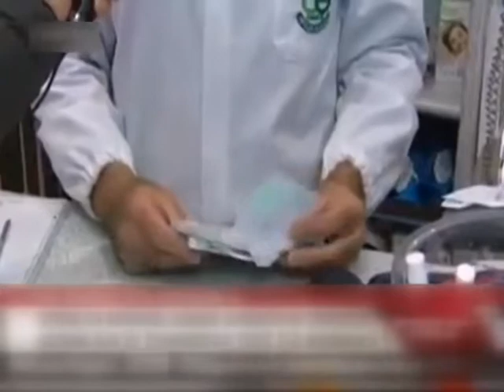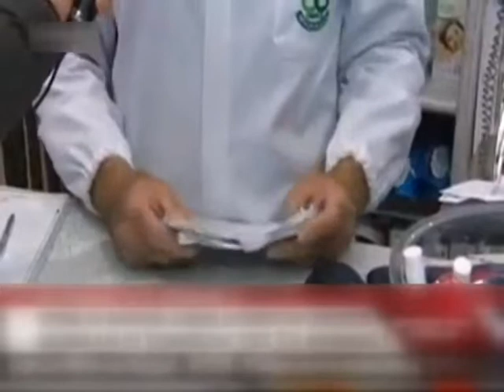011 ΘΩΡΑΚΙΣΗ ΤΟΥ ΟΡΓΑΝΙΣΜΟΥ ΣΤΟ ΚΡΥΟΛΟΓΗΜΑ